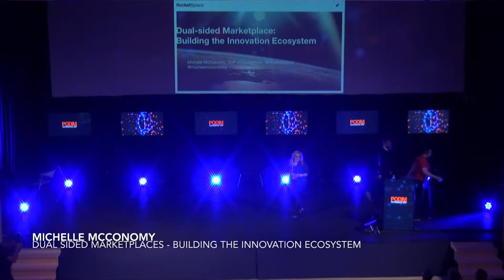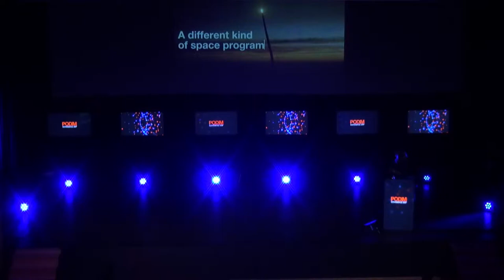Dual sided marketplace - building innovation ecosystem, Michelle Mcconomy | PODIM 2017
Dual sided marketplace - building innovation ecosystem,
Michelle McConomy, RocketSpace, USA